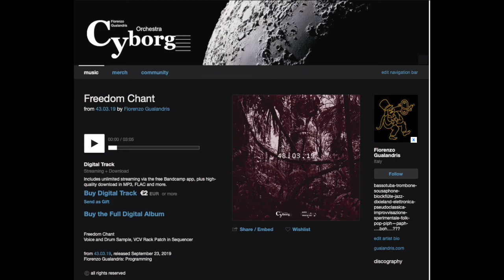Freedom Chant - Fiorenzo Gualandris Cyborg Orchestra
Performance in live electronic and sequencer  for Trombone, Drum, Voice Sample and VCV Rack
In album 42.03.19 on Bandcamp